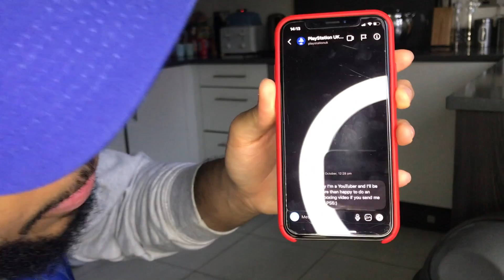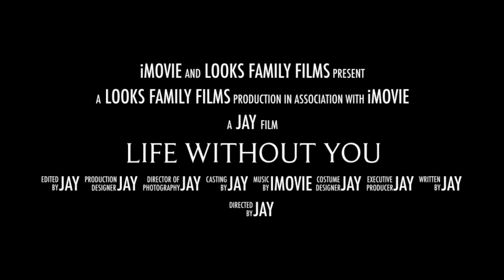Life Without You - Official Trailer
Don't lose hope. Watch the brand new trailer for Life Without You.

PEEP OUR INSTAGRAMS :D